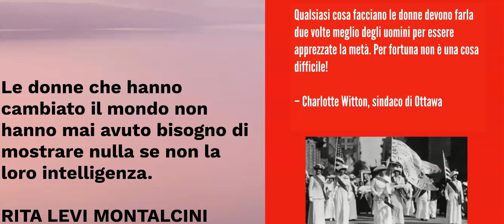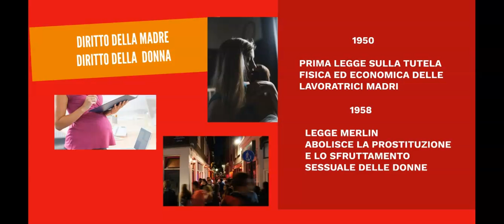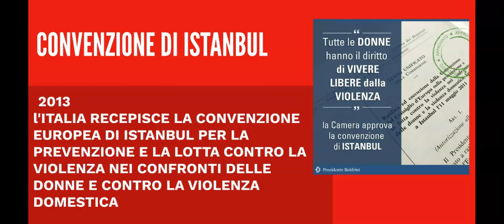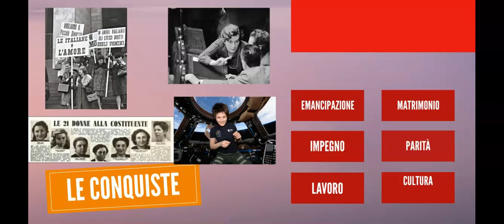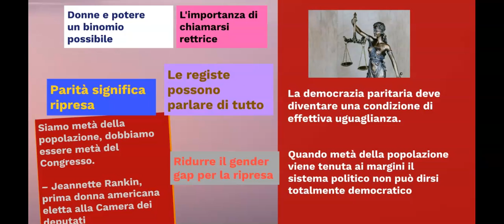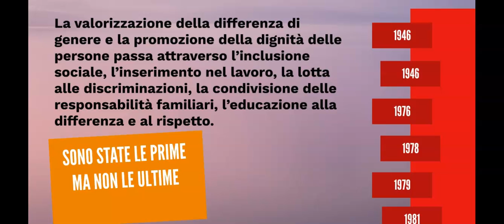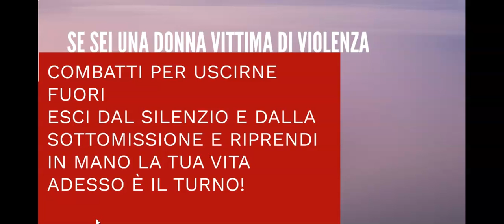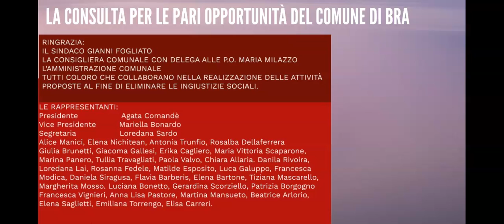25 novembre - Giornata mondiale contro la violenza alle donne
In occasione della Giornata mondiale contro la violenza sulle donne, mercoledì 25 novembre 2020, il Comune di Bra promuove una serie di iniziative organizzate dalla Consulta comunale Pari Opportunità, per indurre alla riflessione e radicare ancora più profondamente quel rispetto assoluto che è necessario alla crescita di una società civile.

Per via delle restrizioni dovute al Coronavirus, le proposte della Consulta quest’anno viaggeranno sul web e in luoghi simbolo della città, per una testimonianza di attenzione e presenza costante, anche se “a distanza”.

Ecco il video auto prodotto dai componenti della Consulta Pari Opportunità, dedicato alle donne vittime di violenza, “affinché trovino, anche attraverso l'esempio, la forza per rompere il silenzio e denunciare e uscire dalla violenza”.

Inoltre, sulla balconata del teatro Politeama Boglione di piazza Carlo Alberto uno striscione di 10 metri ricorderà l’appuntamento, sottolineando il rifiuto della Città di Bra alla violenza di genere.

[Video realizzato a cura della Consulta Pari Opportunità della Città di Bra]